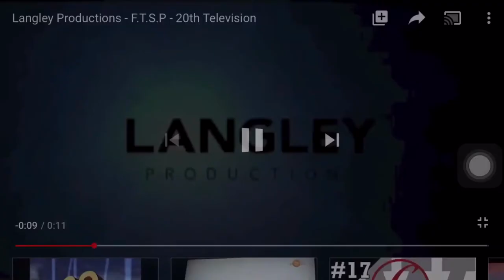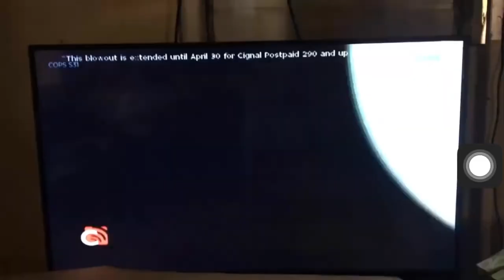Langley Productions Logo History (#2)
Today’s logo history will be Langley Productions.